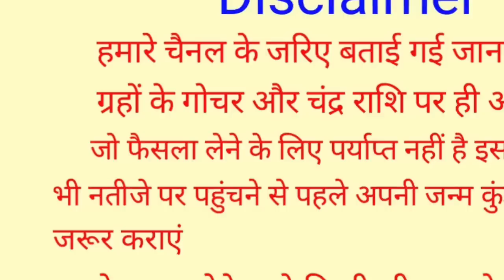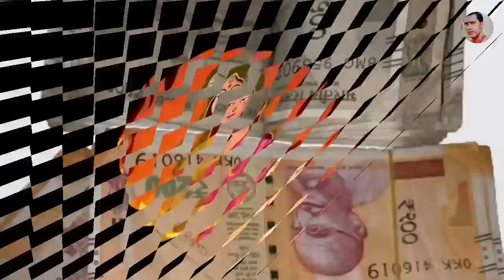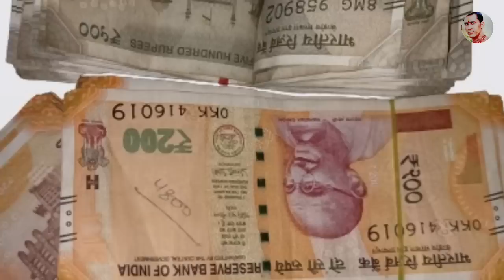करोड़पति बनना है तो होली की अग्नि में चुपचाप डाल दें घर की ये 1 चीज | Holi 2023